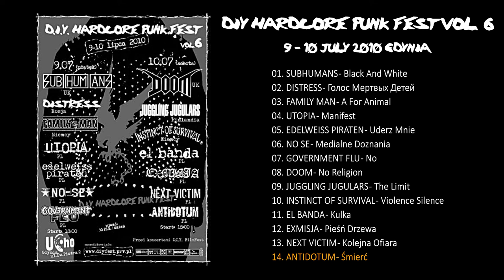DIY Hardcore Punk Fest Vol. 6 (Gdynia 9 -10.07.2010)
Nie roszczę sobie żadnych praw do muzyki i grafiki prezentowanej w filmie, ani nie ponoszę z jej tytułu korzyści majątkowych.

01. SUBHUMANS - Black And White 0:00
02. DISTRESS - Голос Мертвых Детей 3:36
03. FAMILY MAN - A For Animal 5:53
04. UTOPIA - Manifest 7:18
05. EDELWEISS PIRATEN - Uderz Mnie 9:59
06. NO SE - Medialen Doznania 13:18
07. GOVERNMENT FLU - No 15:58
08. DOOM - No Religion 17:43
09. JUGGLING JUGULARS - The Limit 19:45
10. INSTINCT OF SURVIVAL - Violence Silence 22:06
11. EL BANDA - Kulka 25:30
12. EXMISJA - Pieśń Drzewa 30:09
13. NEXT VICTIM - Kolejna Ofiara 32:56
14. ANTIDOTUM - Śmierć 39:47